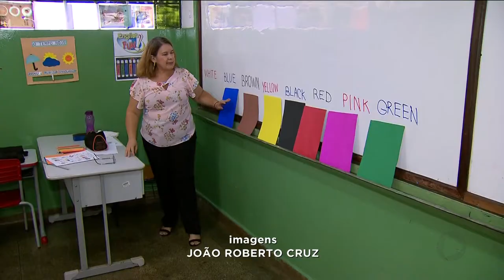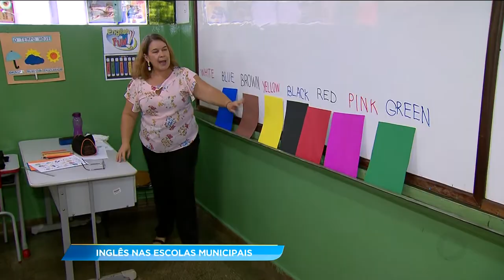GA - Inglês nas escolas municipais - 23-02-2018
Algumas escolas municipais de Goiânia vão ter aula de inglês para o ensino fundamental. A meninada de 6 a 9 anos, já começou a aprender a nova disciplina com muita brincadeira e animação.